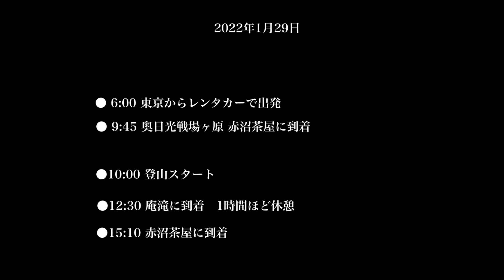【奥日光戦場ヶ原・庵滝】スノートレッキング・東京日帰り・氷瀑の絶景！22.01.29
戦場ヶ原にスノートレッキングに行きました❄️
一面の雪景色❄️
最終目的地では凍った庵滝に感動しました❄️